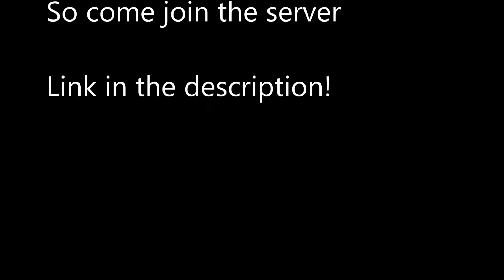Metin2 Nirvana English Pserver 2013!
Song used Virtual Riot - Idols